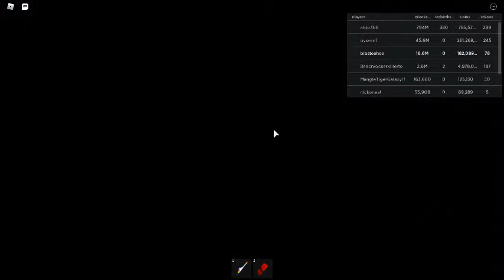robloxapp 20200814 2339460